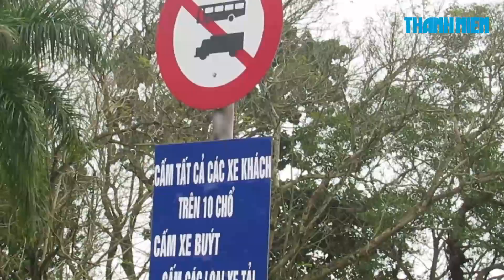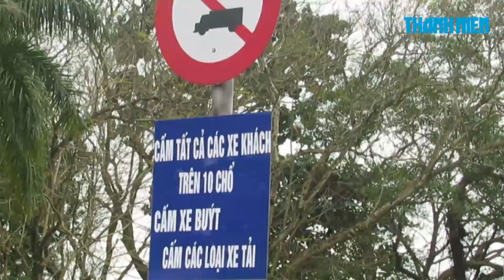Cầu Phú Xuân được mở rộng thêm 4m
Từ cuối tháng 11.2017, cầu Phú Xuân, bắc qua sông Hương, tại vị trí  Km825+390, thuộc tuyến QL1A, qua trung tâm TP.Huế, tỉnh Thừa Thiên- Huế đã được rào chắn, phân luồng giao thông để thi công mở rộng.

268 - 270 Nguyễn Đình Chiểu, Phường 6, Q.3, TP HCM